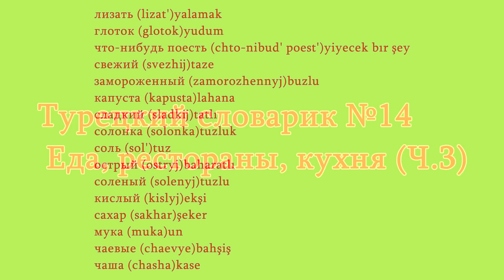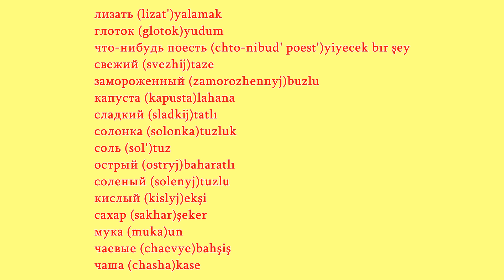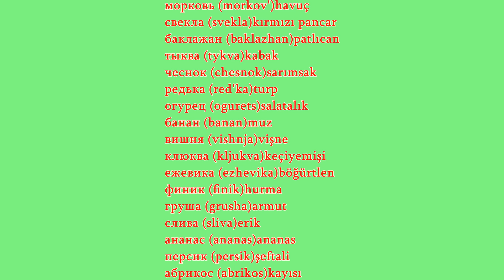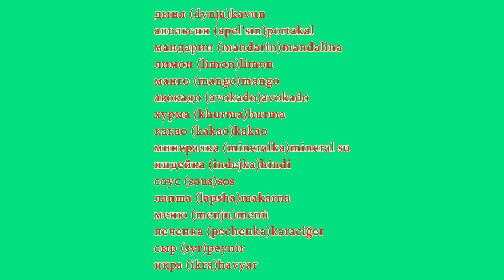Турецкий словарик №14 Еда, рестораны, кухня Ч. 3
Лексика поделена на темы, все темы под номерами.
Дополнение к курсу Турецкий язык с удовольствием , А1.
Видео полезны и для новичков и для профи😉